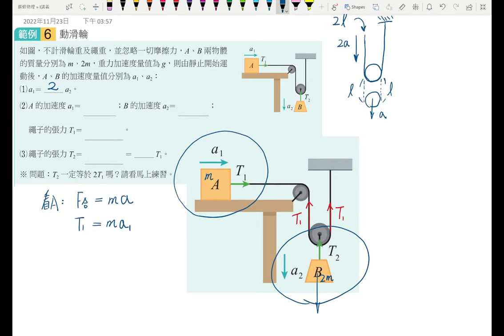4-3講義p137 例9